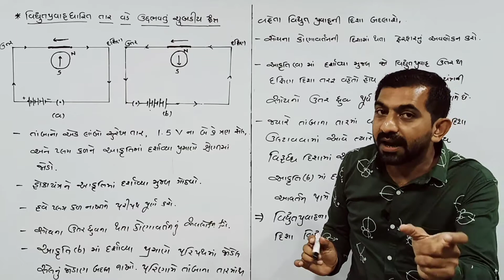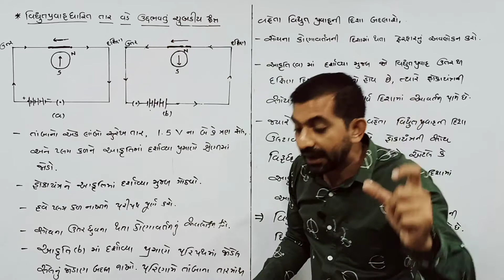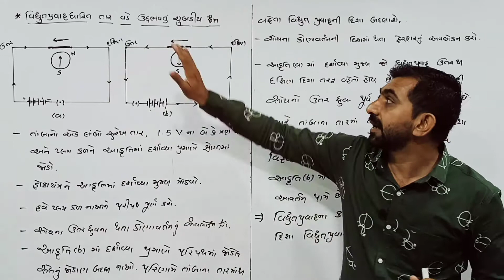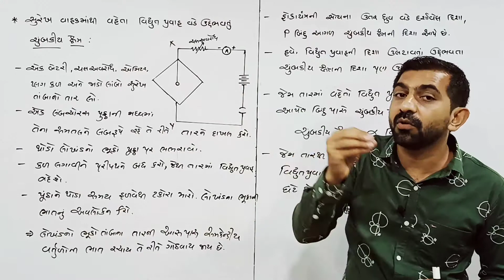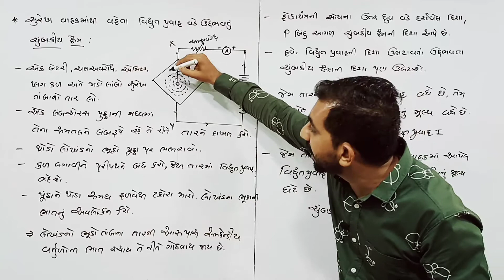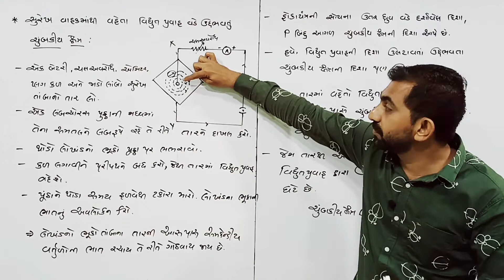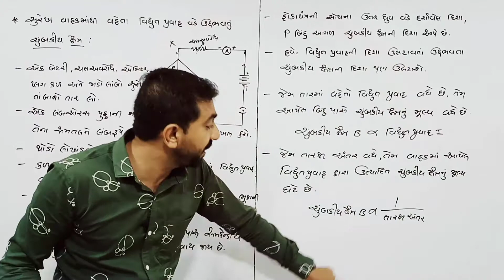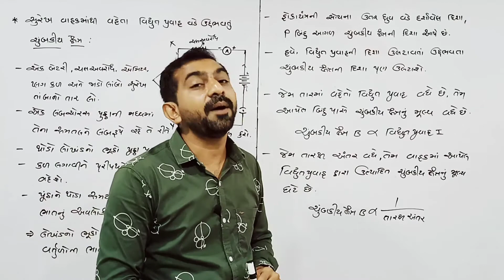vidhyut pravah ni chumbakiy asar||science||electro magnetic||std 10||વિદ્યુતપ્રવાહની ચુંબકીય અસર-૦૨